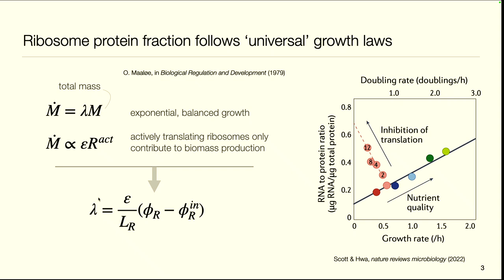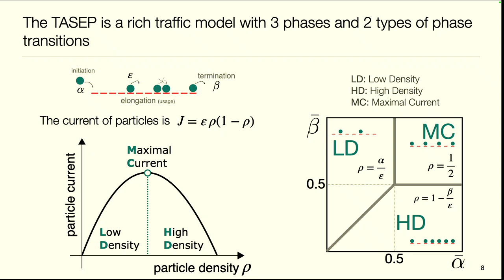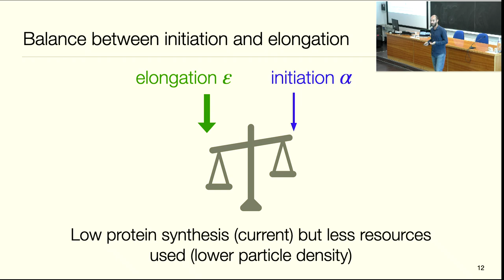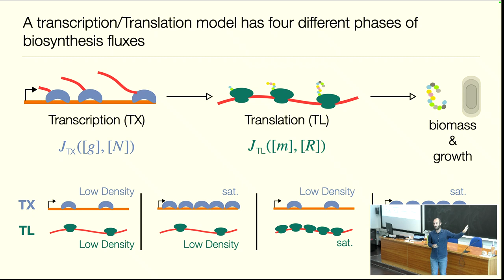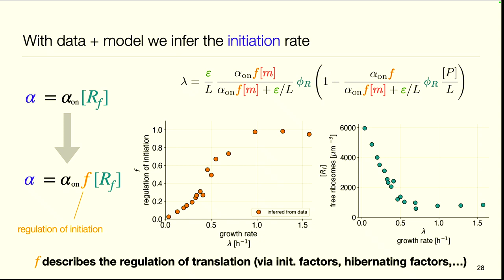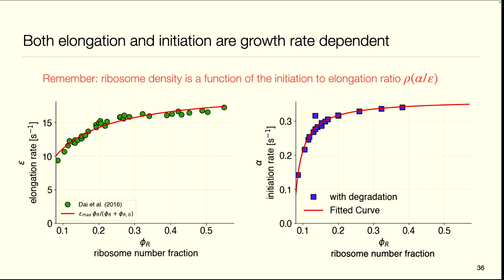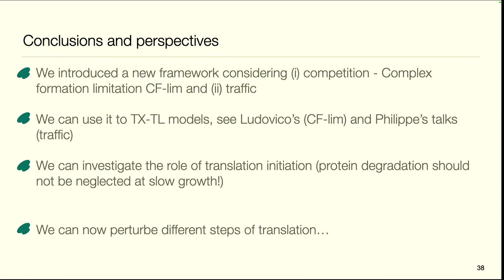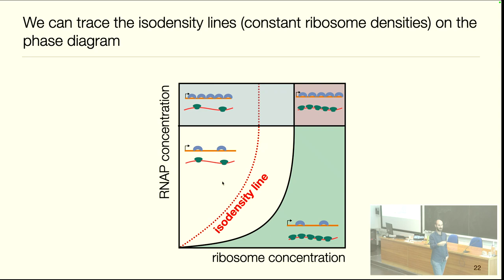Exploring cellular budgeting with non-equilibrium traffic models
Advanced School on Quantitative Principles in Microbial Physiology: from Single Cells to Cell Communities | (smr 3879)

Speaker: Luca CIANDRINI (Université de Montpellier, France)